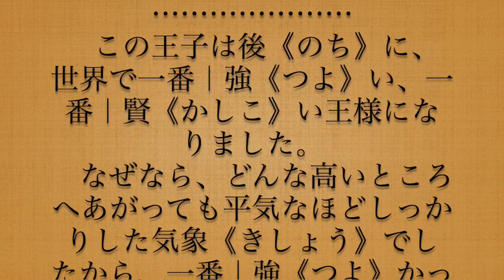【朗読・読み聞かせ】 強い賢い王様の話 / 豊島与志雄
シンガーソングライターの大野瞬です。
喉の手術後、まだちゃんと歌を歌うことができないので、リハビリも兼ねて物語の朗読を始めました。拙い朗読ですし、謎の訛りもあるんですが、一生懸命お伝えできるように精進いたしますのでお付き合いいただければ幸いです。

今回の物語は『強い賢い王様の話 / 豊島与志雄』
初めて読んだ物語でした。
このままだと最後はどうなってしまうんだろうとドキドキしながら読みました。
最終的に王子がした選択が違っていたら結末もまた変わっていたのかなと、いろいろ考えさせられるお話でした。
とりあえずハッピーエンド？で良かったです（笑）